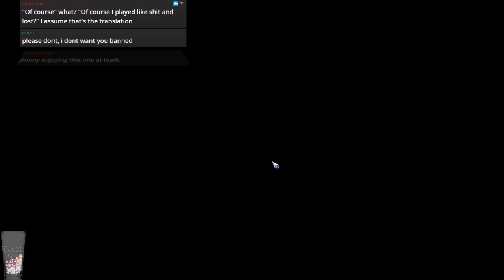Bloodbowl 2 - BUCKETHEAD LORDS (Chaos Dwarfs) - Game 6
Jimmy Fantastic's Chaos Dwarfs vs. Chaos
Strong and stable.